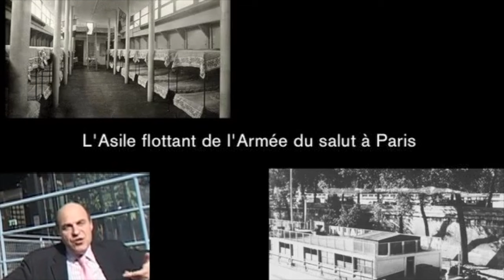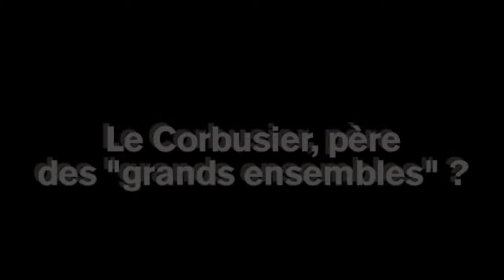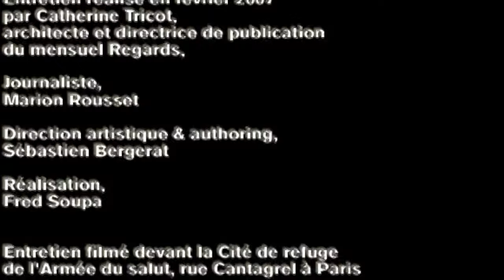Le Corbusier, père des grands ensembles ?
Par Jean-louis Cohen, historien de l'architecture.